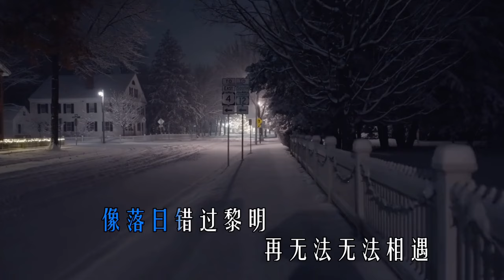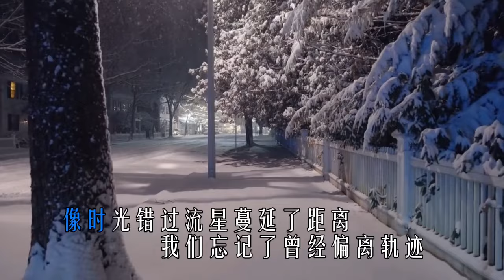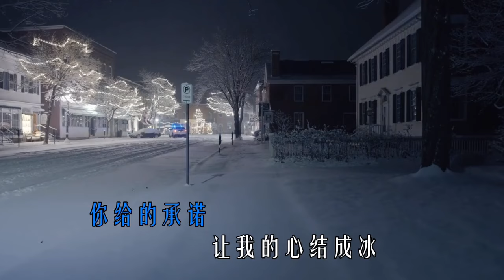吳瑭 / 黑豆ado 《忘了归期/Wàngle guīqī》新歌上线.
吳瑭 / 黑豆ado - 忘了歸期
忘了归期,新歌上线
吳瑭 / 黑豆ado - 忘了歸期, 像玫瑰错过花期而我错过你